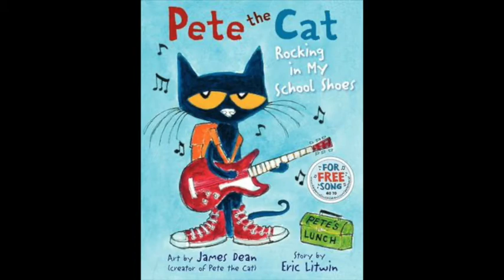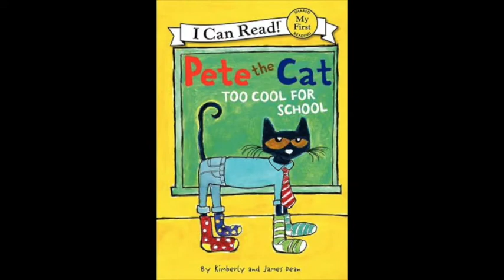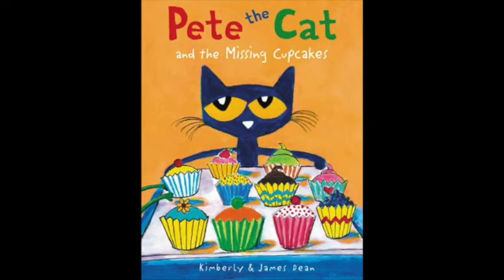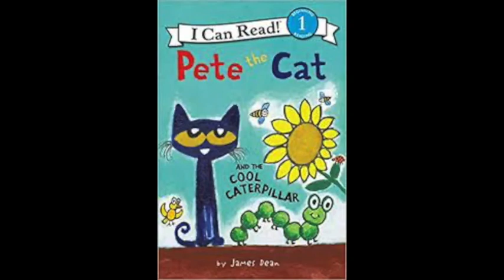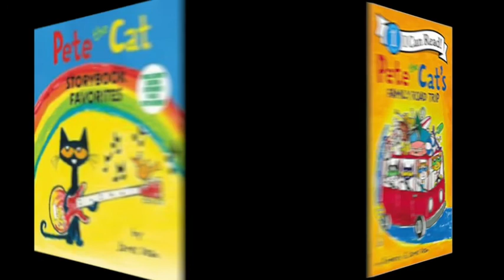Pete The Cat Sonar